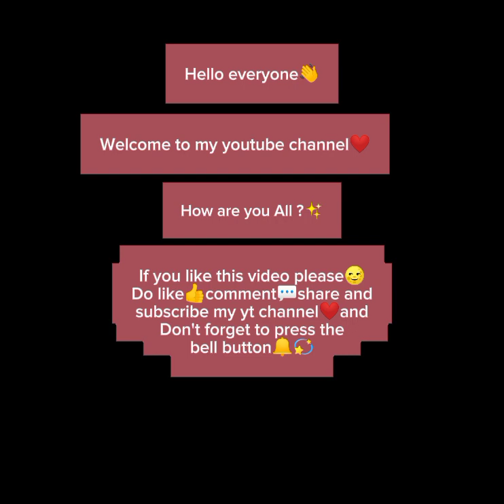44+Trending blouse designs | Latest designs | 2023 | uzma clothing design